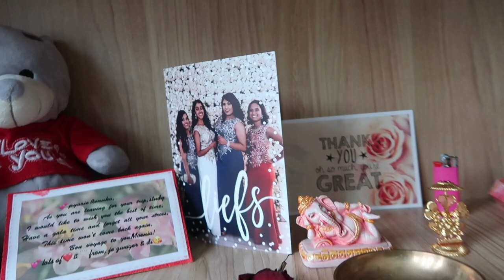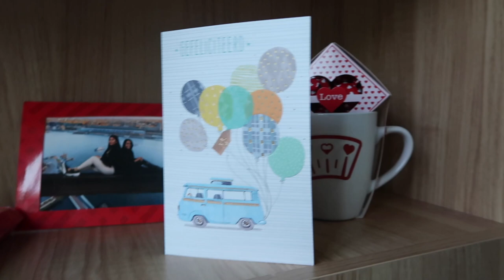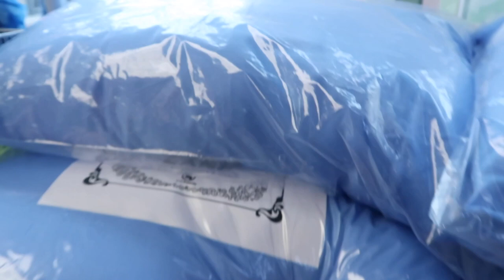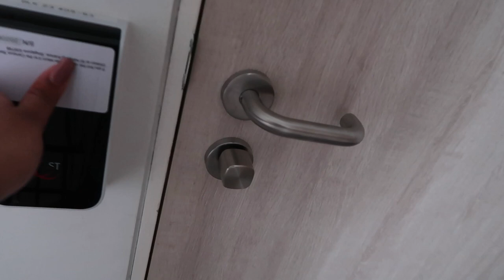RoomTour Singapore editie | Singapore vlog 3| Renuka Rajaram ♥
Ik heb afgelopen half jaar aan de Nanyang technological University gestudeerd en eindelijk komen de vlogs hiervan online!
Dit was de beste ervaring ever voor mij, en dit wil ik heel graag met jullie delen. De videos komen om de dag online elke ochtend om 6 uur. :)

Laat in de comments weten wat je er van vind, lots of love.
Renuka